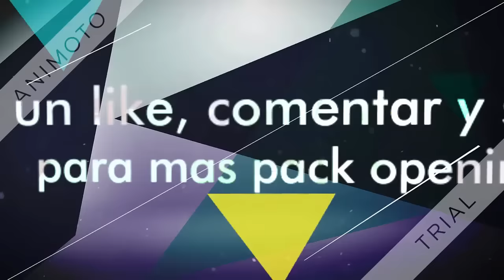PACK OPENING FIFA 16 BUSCANDO A RONALDO 96 OMG!!!!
OS TRAIGO EL PRIMER PACK OPENING DAR VUESTRO APOYO PARA QUE SIGA SUBIENDO.